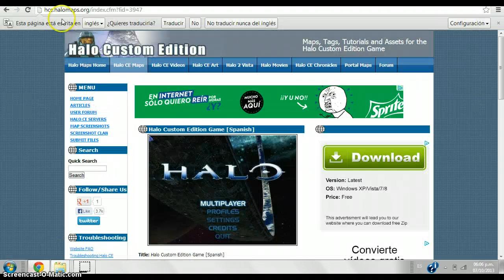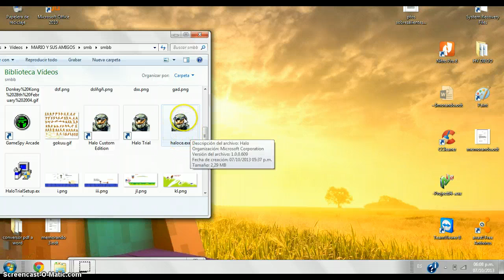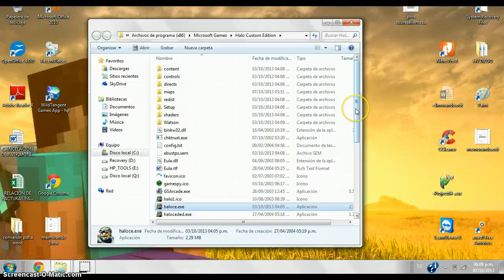Descargar e Instalar Halo Custom Edition [FULL] [ESPAÑOL]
hace tiempo no subo videos tutoriales. EL finn.Aqui las descargas: 1 Y por ULTIMO EL SERIAL G9QK2-22KV6-TFXCR-V3Y9M-2CCBJ